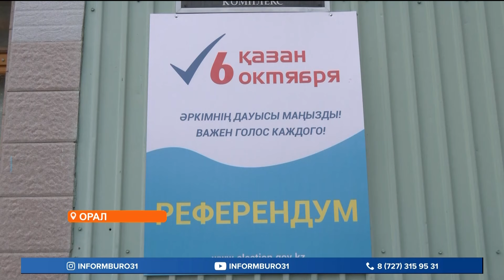Орал қаласындағы студенттер жалпыхалықтық референдумда аса белсенді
Бүгінгі шығарылымда:
Орал қаласындағы студенттер жалпыхалықтық референдумда аса белсенді. Олардың арасында саяси науқанға алғаш рет қатысып, өз таңдауын жасаған қыз-жігіттер де бар. Жауапкершілікті сезінген жастар жаппай дауыс беріп жатыр. Ақжайық өңіріндегі қазіргі ахуалды әріптесім айтып берсін.
Бұл Махамбет Өтемісов атындағы Батыс Қазақстан университетінде орналасқан №415 cайлау уческесі. Мұнда референдумға белсенді қатысып, өз таңдауын жасап жатқандардың дені жастар.
МАНАТ БЕКТҰРСЫНОВ, Орал қаласы жастар ресурстық орталығының бөлім басшысы:
- Бүгінгі таңда осы референдумға келіп дауыс берушілер өте көп десек те болады. 3 сағаттың ішінде таңғы уақыттан бастап 1000-ға жуық студент келіп дауыс беріп жатыр. Жалпы Орал қаласында әрқашан да студенттеріміз белсенді қатысады.
Саяси науқанда 700-ші болып дауыс берген 18 жастағы Аймира Табеноваға шағын сыйлық тарту етілді.
АЙМИРА ТАБЕНОВА, студент:
- Мәдениет және өнер факультетінің мәдени тынығу жұмысы кафедрасында оқимын. 2 курс студентімін. Шыны керек, негізі кішкене қобалжу болып тұр. Өзімнің дауыс беріп жатқаныма қуаныштымын. Рақмет.
Жастар саяси оқиғаның куәгері болып қана қоймай, ерекшелікпен көзге түсті. Мәселен, 10 шақты студент сайлау учаскесіне самокатпен келіп, көпшіліктің назарын өздеріне аудартты.
ДАРХАН ҚУАТОВ, студент:
- Бүгін біз Орал қаласының белсенді жастары болып өзіміздің учаскемізге дауыс беруге келдік. Иә, біз 2 қыркүйек күн Қасым-Жомарт Тоқаевтың үндеуін, жолдауын естідік және толғандық. Осы референдумда дауыс беруді ұйғардық. Өз дауысымызды осы жерде береміз.
Жалпыхалықтық референдумның әділ өтуін арнайы байқаушылар бақылап тексеретін болады. Дауыс беру барысын кірпік қақпай бақылап отырған жандардың бірі 42-ші гимназияның қазақ тілі және қазақ әдебиеті пәнінің мұғалімі Динара Рахмитуллина.
ДИНАРА РАХМИТУЛЛИНА, мектеп мұғалімі:
- Таңғы сағат 6-дан бері бақылаушы болып отырмыз. Ешқандай құқық бұзушылық болған жоқ. Барлығы ашық, әділ түрде өтіп жатыр. Барлығын бақылап қарап, отырмыз. Бізбен бірге қоғамдық ұйымдар, олардың бақылаушылары бар.
Сайлау учаскесінде студенттерден бөлек университет ұстаздары, осы аудандағы қала тұрғындары да дауыс беруде.

Біз барлық әлеуметтік желідеміз, тіркеліңіз:
Бізді әлеуметтік желіде оқыңыздар: